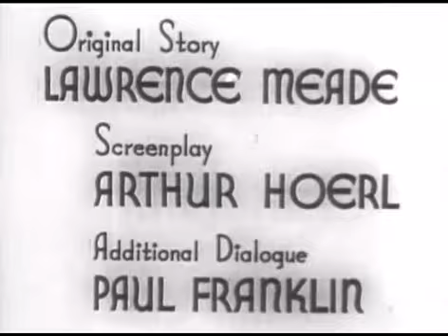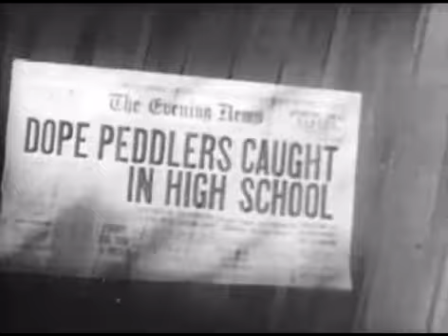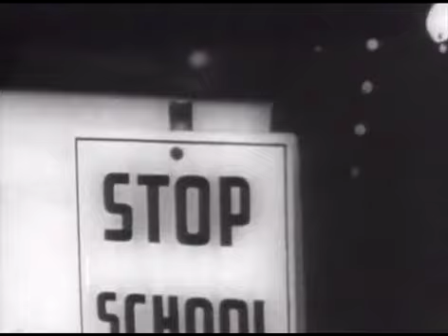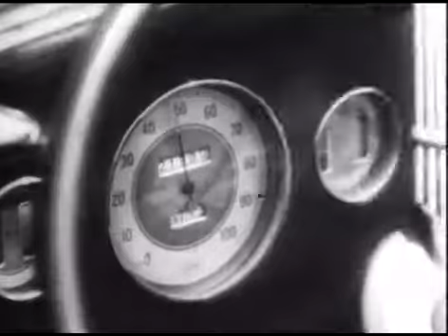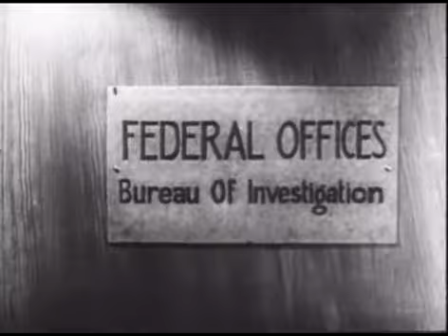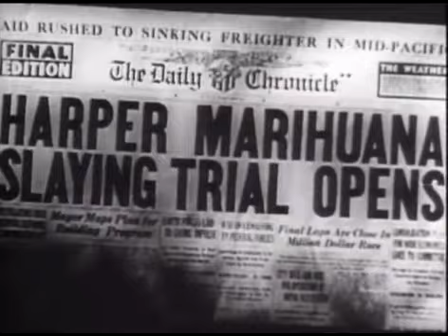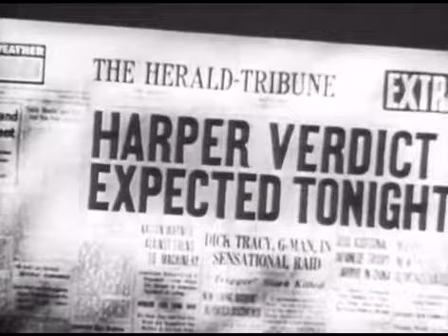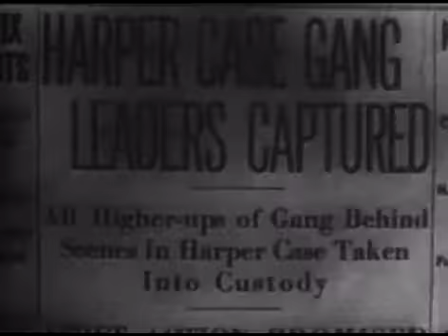Reefer Madness(1936 anti-drug film)Public Domain Media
Reefer Madness (originally made as Tell Your Children and sometimes titled as The Burning Question, Dope Addict, Doped Youth, and Love Madness) is a 1936 American propaganda film about drugs revolving around the melodramatic events that ensue when high school students are lured by pushers to try marijuana—from a hit and run accident, to manslaughter, suicide, conspiracy to murder, attempted rape, hallucinations, and descent into madness from marijuana addiction. The film was directed by Louis J. Gasnier and featured a cast of mainly little-known actors.

Originally financed by a church group under the title Tell Your Children, the film was intended to be shown to parents as a morality tale attempting to teach them about the dangers of cannabis use. It is notable for being one of the few times in Hollywood where the generation gap between the Lost Generation and the Greatest Generation is portrayed.[5] Soon after the film was shot, it was purchased by producer Dwain Esper, who re-cut the film for distribution on the exploitation film circuit, exploiting vulgar interest while escaping censorship under the guise of moral guidance, beginning in 1938–1939 through the 1940s and 1950s.[5]

The film was "rediscovered" in the early 1970s and gained new life as an unintentional satire among advocates of cannabis policy reform.[5][6] Critics have called it one of the worst films ever made.[7][8] Today, it is in the public domain in the United States.[6]

Uploader's note: This film is not suitable for children.